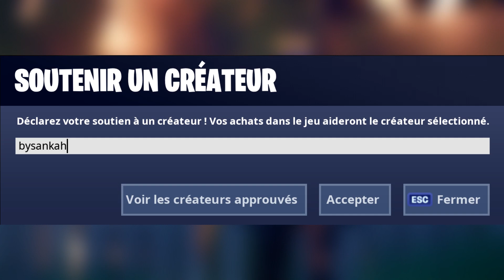EMPLACEMENTS DE TOUS LES JETONS XP SUR FORTNITE ! (FORTNITE SAISON 3 SEMAINE 2)